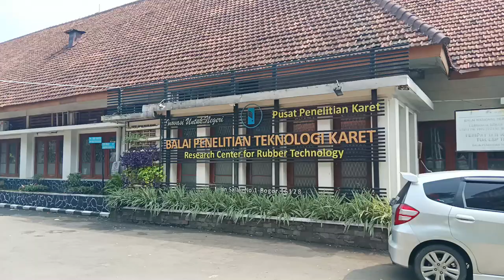Sarapan Soto Boyolali di Bogor. No Copyright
Kamis, 9 Mei 2024 sarapan soto di Spesial Soto Boyolali Hj. Hesti Widodo yang berlokasi di Balai Penelitian Karet, Jl. Salak No. 1, Bogor Tengah, Bogor. Banyak gorengannya. Ada tahu, tempe, sosis solo dan sate kulit atau usus (cuma gak keambil videonya karena asyik makan).